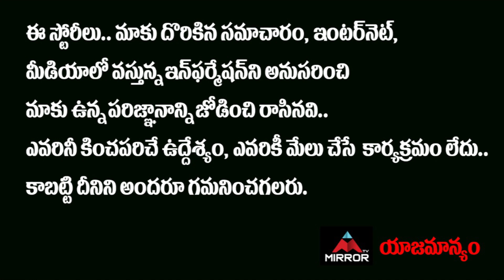సంతోష్ నీవే మా హీరోవి.. నీవే దేశానికీ స్ఫూర్తి.. ఓ వీరుడా వందనం...! | Latest Issue News | Mirror TV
సంతోష్ నీవే మా హీరోవి.. నీవే దేశానికీ స్ఫూర్తి.. ఓ వీరుడా వందనం...!